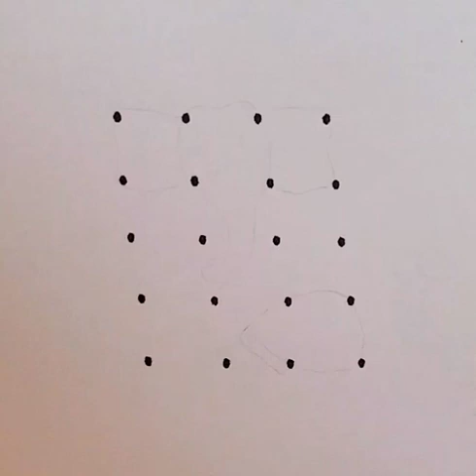How to draw a Ganesha drawing with dots | Lord Ganesh drawing with dots